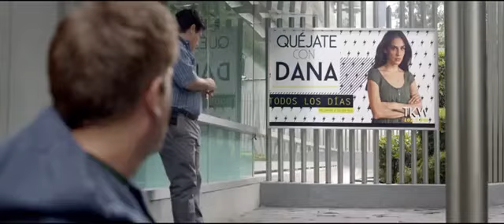Busco novio para mi mujer (27/30)